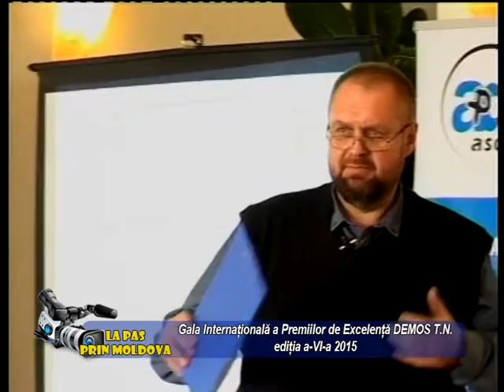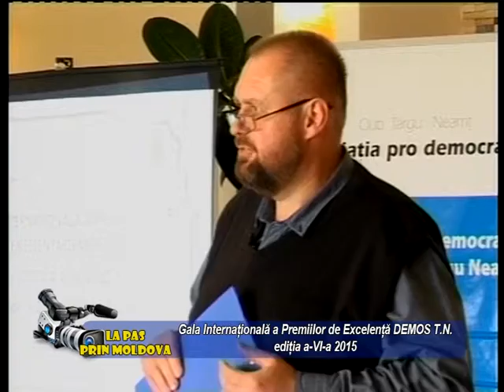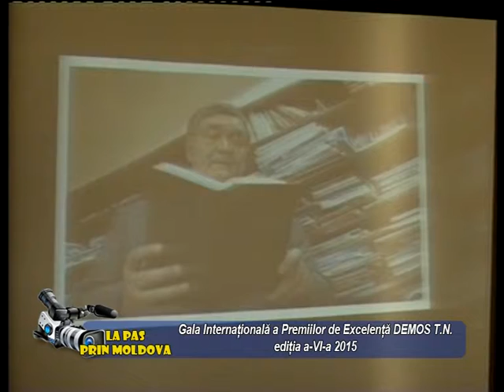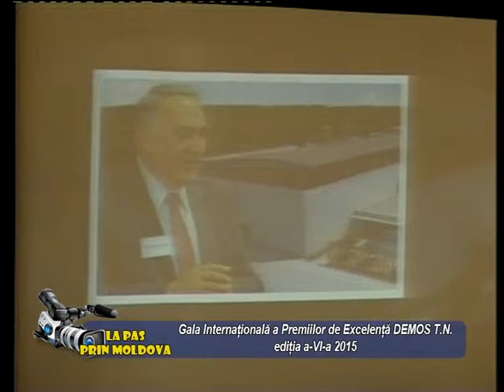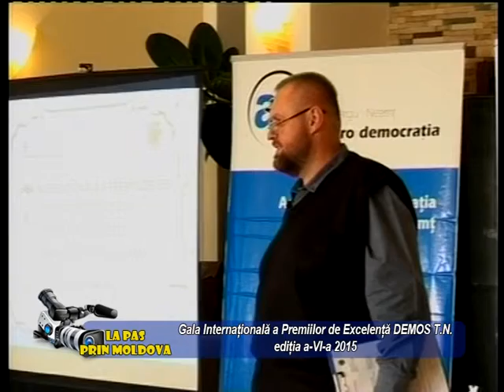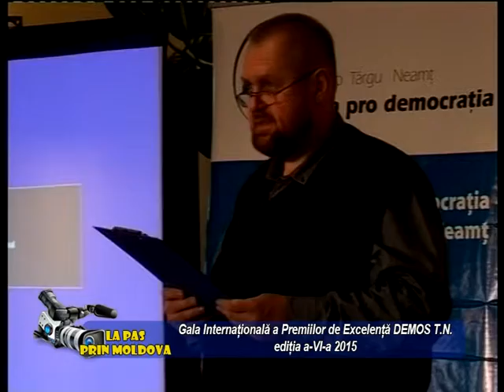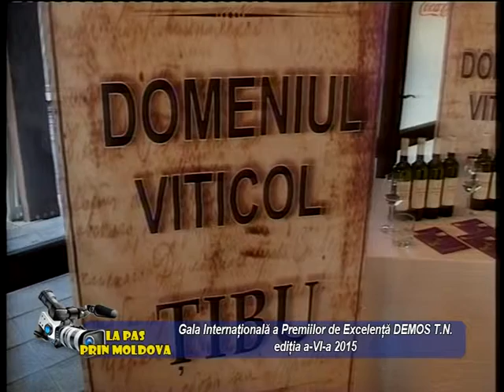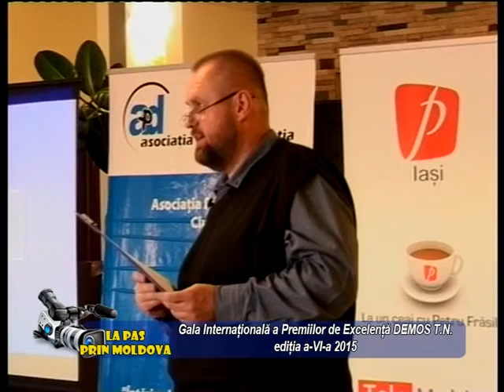PPM PREMIILE DEMOS T N 2016 P3 020416